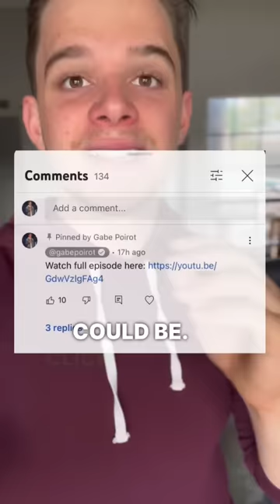Will You Scroll Past Jesus?🥲🥹christian